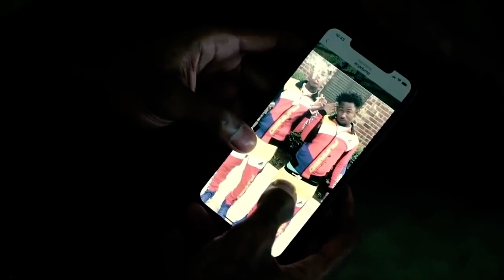Youngboy Never Broke Again - Bad Mornings (Official Video)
FreeTop💚

The official YouTube channel Atlantic Records artist YoungBoy Never Broke Again.